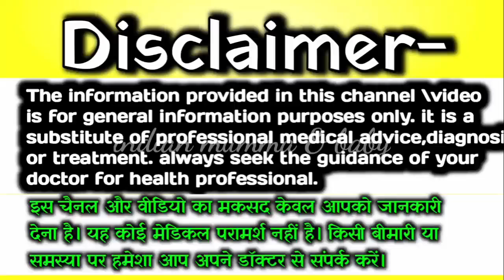इस 1 लक्षण से सबसे जल्दी पहचान हो जाती है लड़का की? Baby Boy Symptoms During Pregnancy In Hindi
Topic cover-
8 month pregnancy baby boy symptom
baby boy symptom 8 month pregnancy
pregnancy ke aathven mahine Mein ladka hone ke Lakshan
pregnancy Ka aathvan Mahina
8 month pregnancy
pregnancy ka 8 month